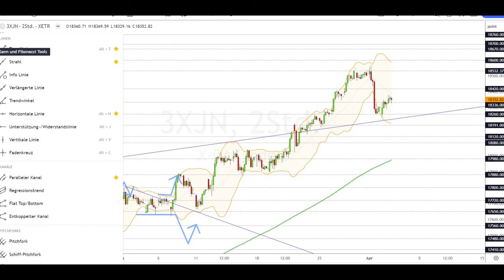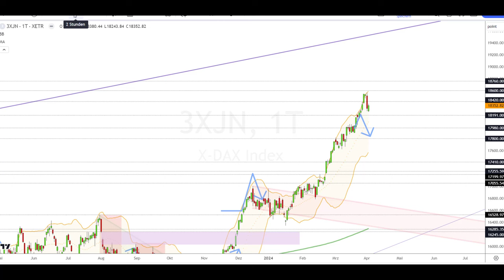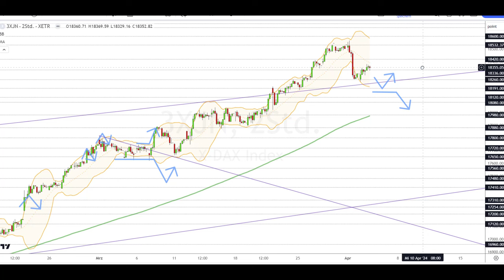Dax Analyse 04.04.2024